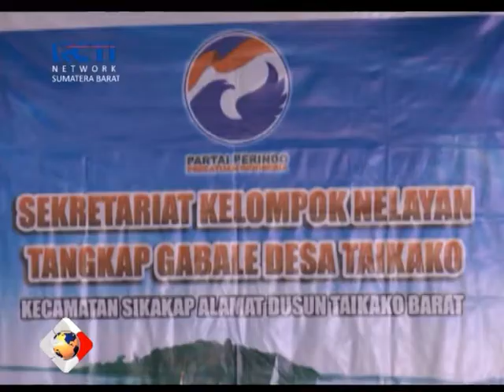Perindo Mentawai Bantu Nelayan dan Petani